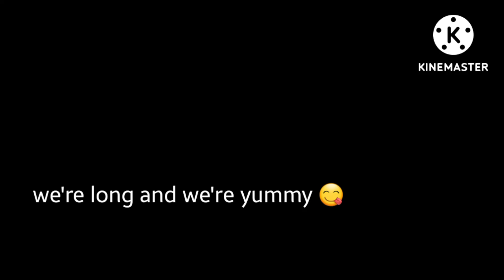WE'RE BROWN AND WE'RE NUTTY